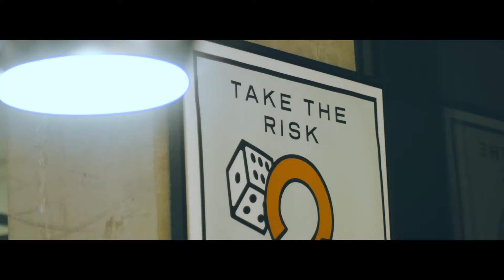Quietstormarc - Young Shinobi